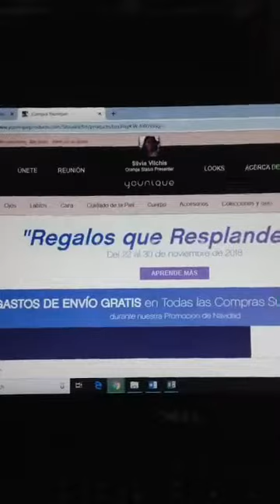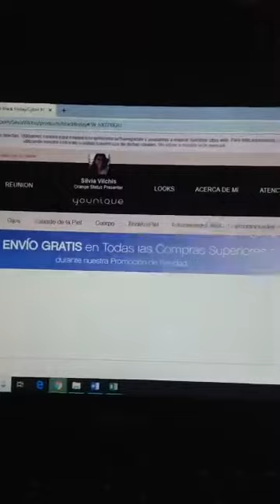Promociones Thanksgiving 9 dias de Ofertas Younique Especiales